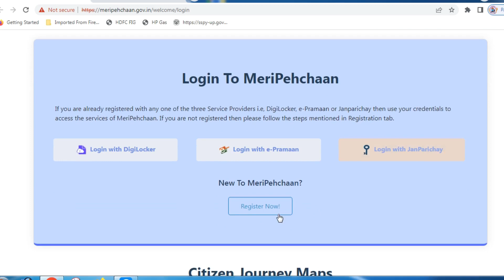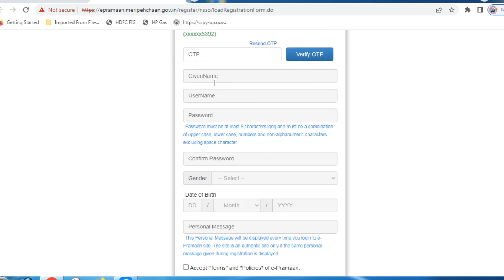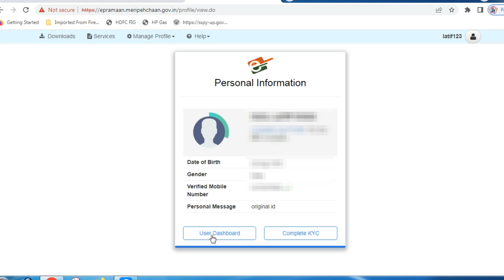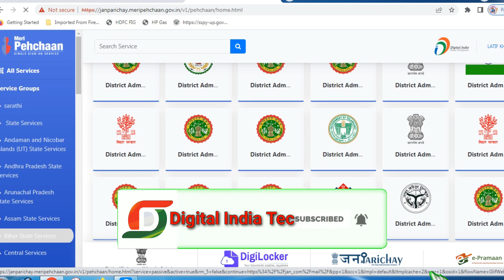All India Government Service Kaise Dekhe | बिल्कुल फ्री ID पासवर्ड मिलना शुरू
Video About-
Meri Pahchan Portal par Account create kaise kare aur service ke liye kaise apply kaise kare is video me complete bataya gaya

Your Queries-
meri pachan id password create
meri pahchan portal user id create
meri pahchan portal user id create online
meri pechan portal par kaam kaise kare
peri pahchan portal
how to use meri pahchan portal
singal sign on portal meri pahchan